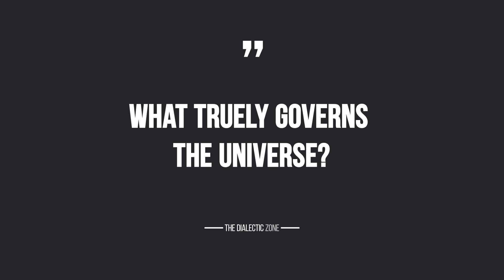What If Causality Is Just an Illusion?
What truly causes events in our universe? Is it a chain of natural laws we can observe and measure — or the continuous will of a transcendent Creator?

This thought-provoking dialogue brings together two towering minds from radically different traditions to debate the mystery of causality. One represents the sharp logic of modern physics and quantum probability. The other offers a timeless metaphysical lens rooted in divine agency.

Is fire inherently powerful, or does it burn only by permission? Can science ever explain the "why" — or just the "how"? And where do miracles fit in a world of equations?

Whether you lean toward reason or revelation, this simulated conversation invites you to rethink the nature of truth, order, and the limits of human understanding.